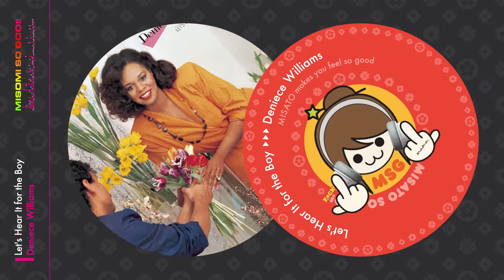Deniece Williams - Let's Hear It for the Boy (1984)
MISOMI's MAMA's Selections.👩